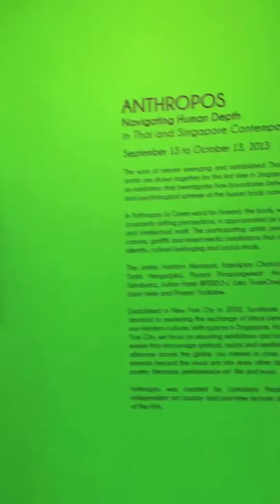ANTHROPOS SINGAPORE: Navigating Human Depth in Thai and Singapore Contemporary Art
Art Exhibition at Sundaram Tagore Gallery Singapore
Video Credits :
Editing - Piyarat Piyapongwiwat